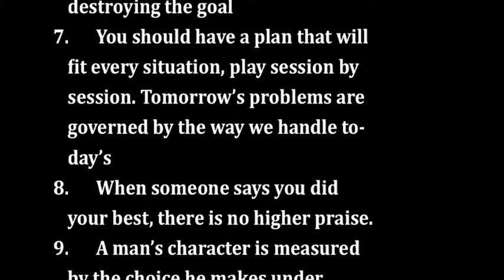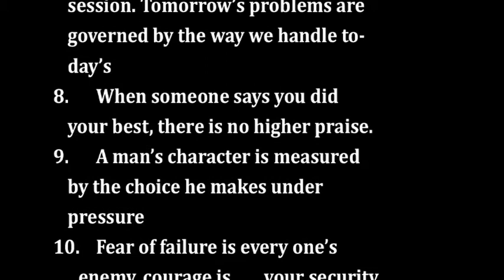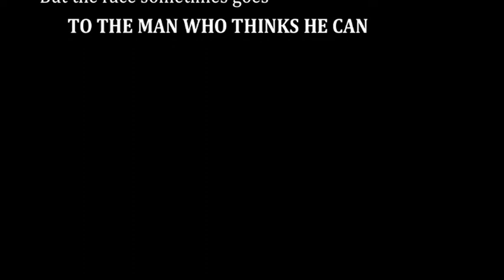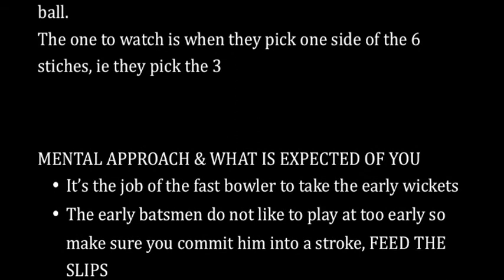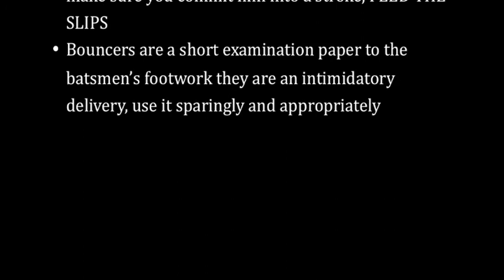GENERAL INFO ON CRICKET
Instalment 8 on Fast Bowling, when preparing this clip and others it was over15 years ago with 45 years of accumulated knowledge I asked my self why me why did I go on to represent Australia and others more talented didn't as I review these clips many of the basics I had but being aware of them allowed me to utilise and apply and reapply.